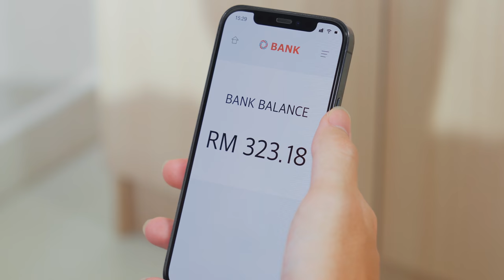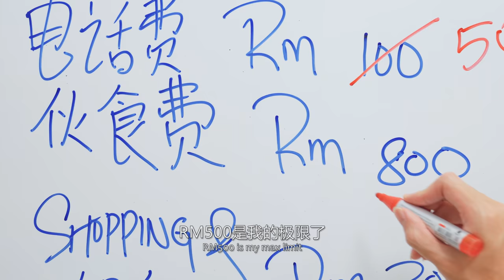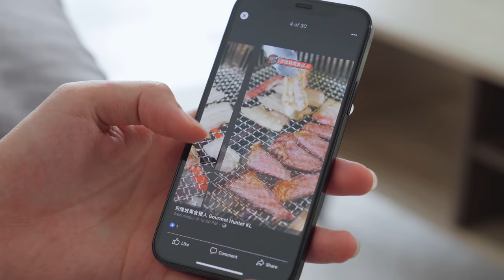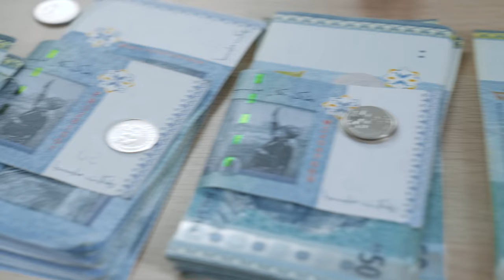为什么总是存不到钱?｜搞笑短剧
导演：林BIG咏
故事概念：林BIG咏, Nikki
编剧：林BIG咏
摄影：黄邦朕，林BIG咏
灯光：林BIG咏
摄影助理：Roland
收音：Nikki
剪接 / 调色：林BIG咏
场地 / 道具：Nikki

2. 爆牙哥 Roland Kiew

4. Nikki Yii